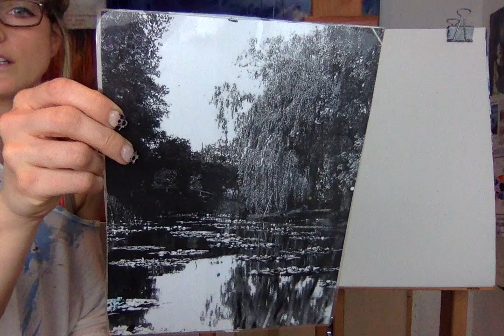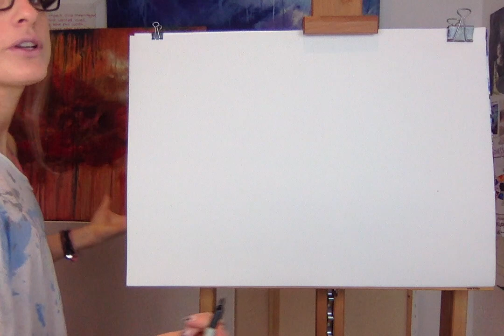Learn how to draw CLAUDE MONET'S GARDEN: STEP BY STEP GUIDE! (Age 5 +)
Welcome to my FINE ART Channel!
My Simple STEP by STEP guide to teach you all the ART skills that you need to know when creating a Masterpiece! Its educational and fun at the same time and so easy!
I am an artist, muralist and art tutor and I love teaching my skills to you all!

MY ART BOOK:

MY ARTWORK: